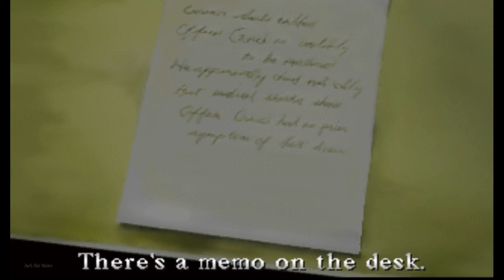Things Get Stranger In Silent Hill | Twinfeeler & Floatstinger Boss Fight (Silent Hill 1)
Join me on a chilling journey back to the foggy streets of Silent Hill...
Episode 4

In this Halloween special, we dive into the classic horror game, Silent Hill 1. Experience the eerie atmosphere and unravel the mysteries of this ghostly town with me, The Dark Fair Maiden.